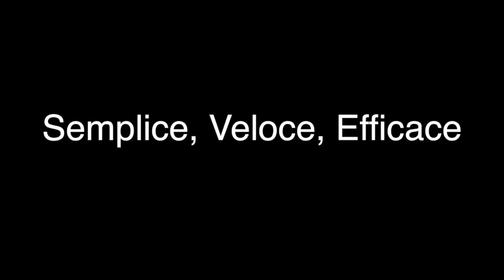Wing Chun Tradizionale Lignaggio Ip Man Scuola IWCO ITALIA - M° Simone Sebastiani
Video Promo per Nuovi Corsi Principianti di Wing Chun secondo il Lignaggio Tradizionale Ip Man.

Il Maestro Simone Sebastiani è allievo diretto del Maestro Mak Kwon Kune (Donald Mak), allievo del Maestro Chow Tze Chuen diretto discendente (Allievo di Prima Generazione) del Gran Maestro Ip Man.

Il M° Sebastiani è Resposnabile per l'Italia della IWCO e Coordinatore per l'Italia della World Wing Chun Union